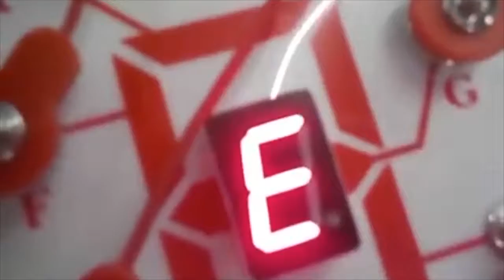STEM PSA - Snap Circuit: Scoreboard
Student-made PSA videos based on projects in the STEM lab